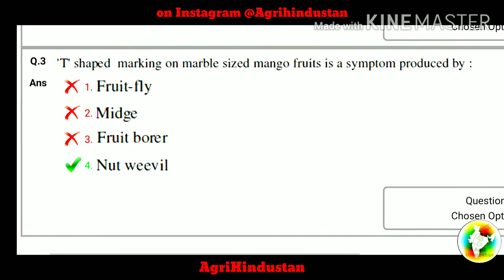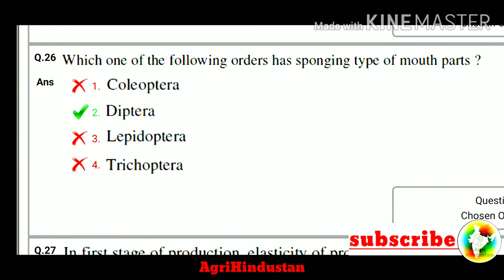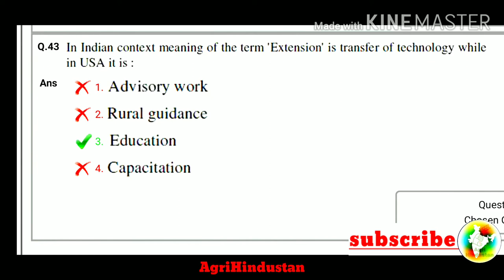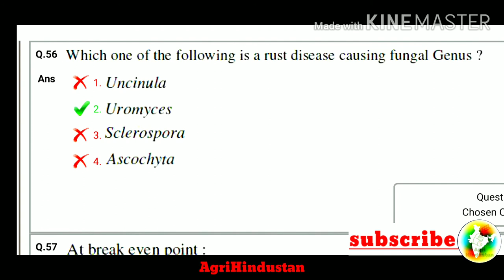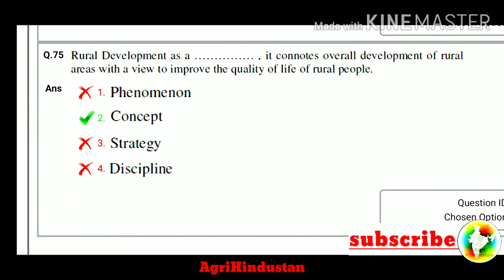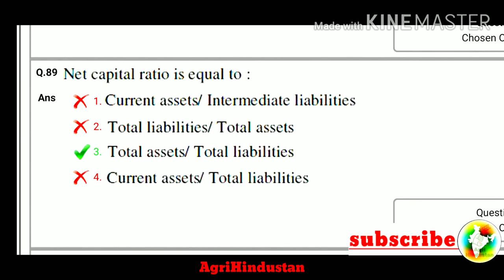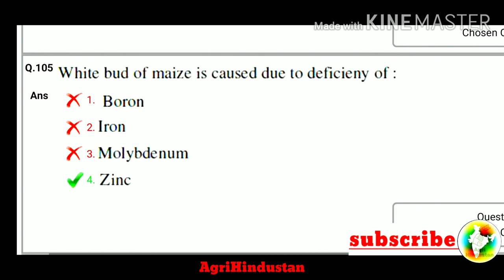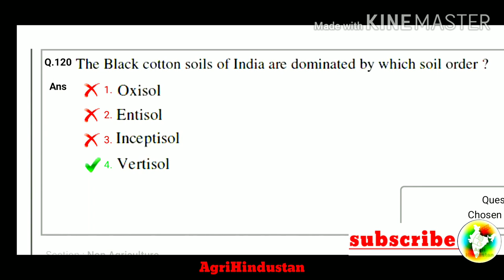Solved paper of BHU (M.Sc agriculture) || Answer key OF BHU MSC agriculture 2020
BHU MSC agriculture answer key